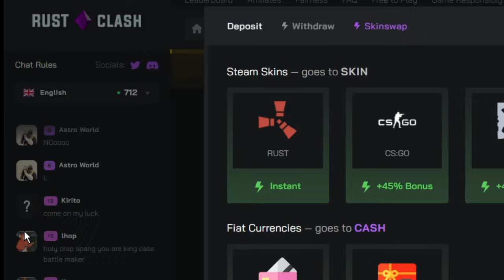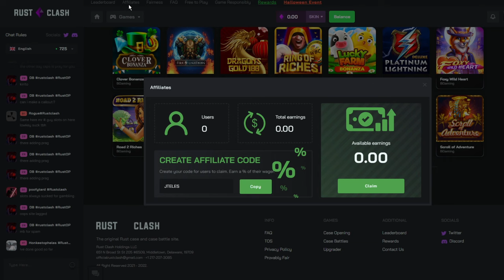STEALING OFF THE BIGGEST GROUP on THE SERVER! - RUST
Claim Rakeback and Daily Free cases on Rustclash

Hey guys! in Today's video we are playing Duos. We are playing a HIGH POP official vanilla server, and we get straight to the action. We RAID, COUNTER RAIDS, have a TON of PVP and STEAL a lot of LOOT.